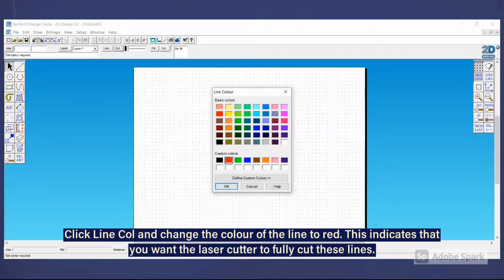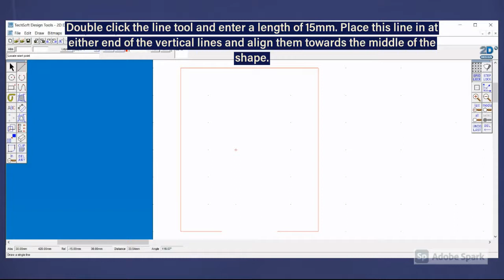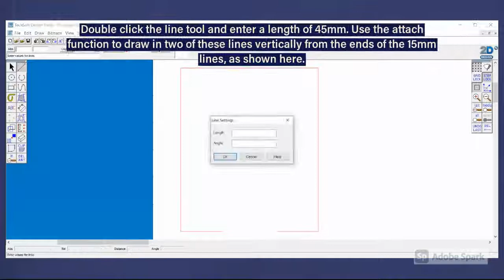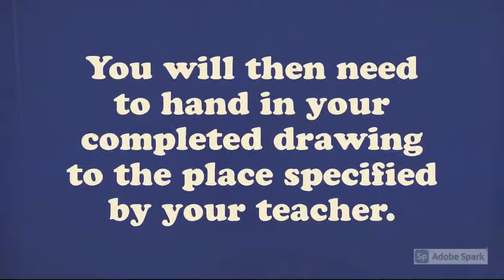USB Stick Middle Layer Working Drawing for the Laser Cutter.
In this video you will be guided to use 2D Design to produce an accurate working drawing which the laser cutter can use to create a component for your USB stick.